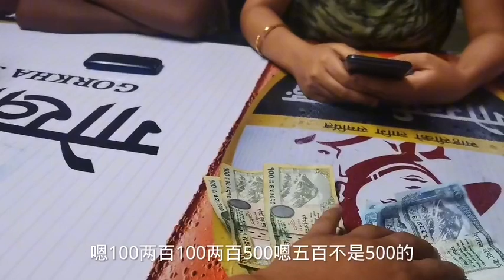花1000卢比请尼泊尔女孩直播，结果才挣了几块钱，简直太难了！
哈喽，大家好
我是西安8哥
一个在老挝的打工仔
喜欢分享日常
尤其是在老挝的找媳妇经历
如果你对我的视频感兴趣